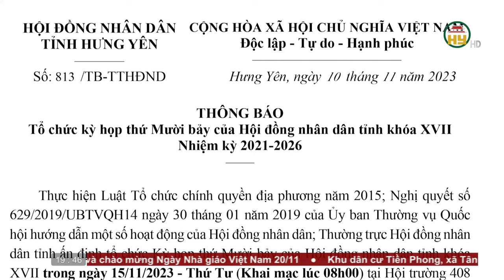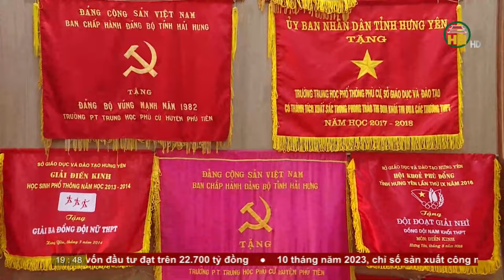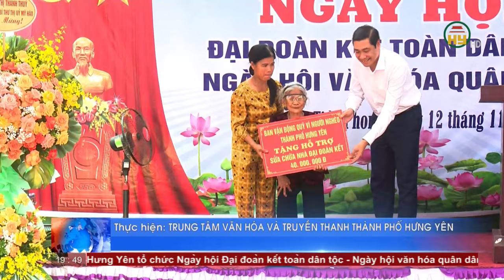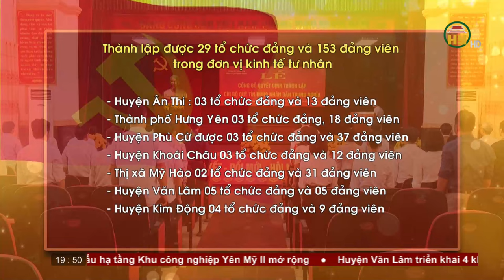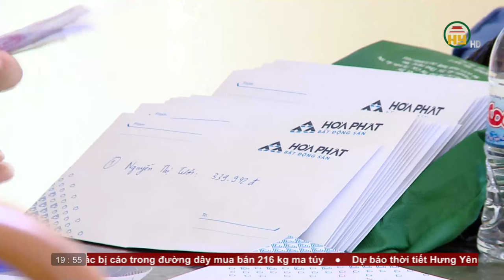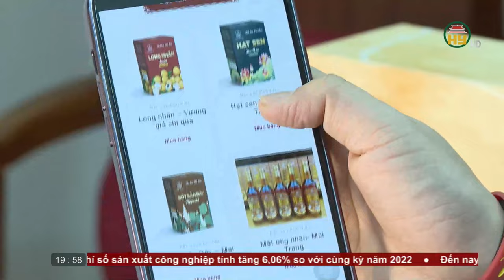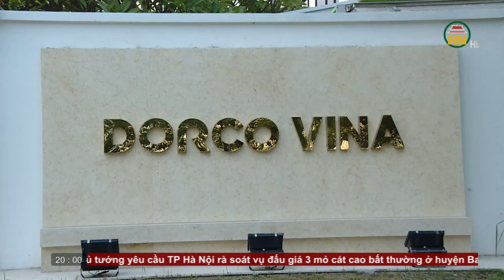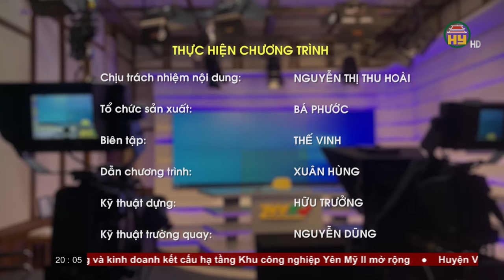Thời sự Hưng Yên Chủ nhật ngày 12/11/2023